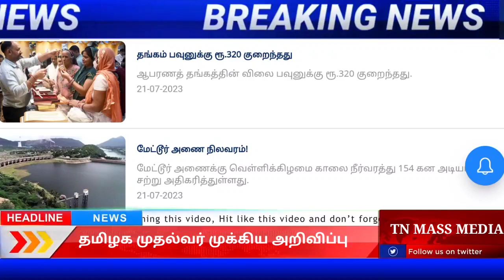🔴 BREAKING NEWS | தலைப்பு செய்திகள்|Today News| Headlines | DMK | News tamil